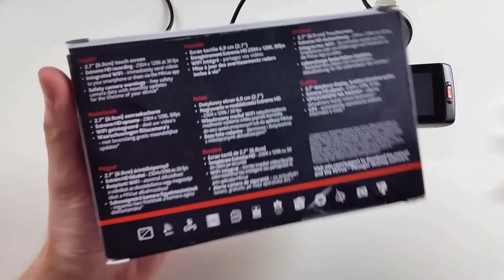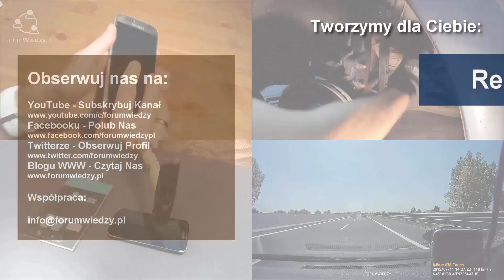Mio MiVue 658 WiFi Rejestrator Samochodowy - Recenzja Test Opinia - ForumWiedzy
TEST bardzo dobrego wideorejestratora z rozdzielczością Extreme HD i WiFi. Naprawdę warto się nim zainteresować i pomyśleć nad zakupem.
Jeśli będziecie mieli dodatkowe pytania, pytajcie.

... i wygrał go Pan Kacper R., którego komentarz z loginu youtube: Pat Fellas wygrał. Gratuluję zwycięzcy.